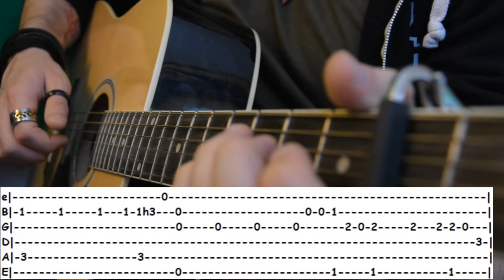Say Something - A Great Big World & Christina Aguilera Guitar Tab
Standard Tuning
Capo 2 fret

Original Song: Say Something by A Great Big World & Christina Aguilera